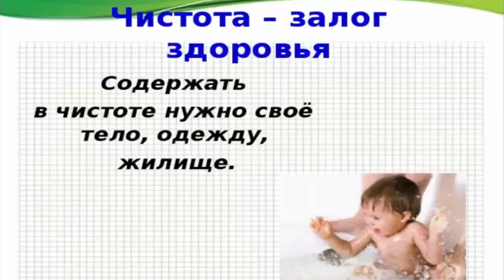КАК БЫТЬ ЗДОРОВЫМ, не прилагая особых усилий? Несколько Простых Советов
Знаете ли вы, как улучшить свое здоровье без изнурительных диет и тренировок в спортзале? Просто измените свой образ жизни – и результат не заставит себя долго ждать. Вот несколько простых советов, которые помогут вам оставаться в форме.